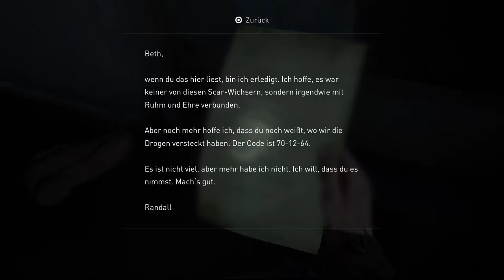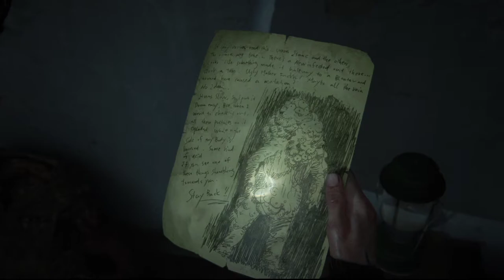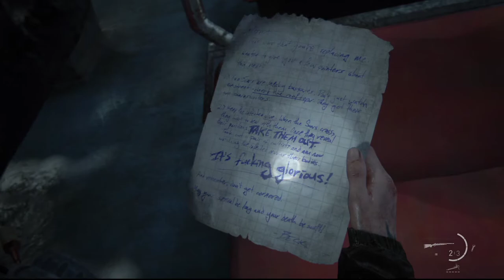The Last of Us Part II #34